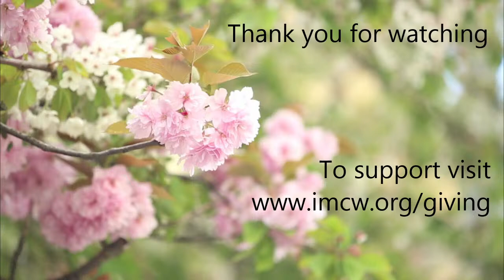Hugh Byrne | Class with Meditation and Talk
8:43 Meditation | 30:33 Talk

We are grateful for dana of any amount, which helps pay for the expenses of making our classes available on this channel and helps support the teacher. Please note your class and teacher. Thank you.

Hugh's events, talks and blog posts can be found on his IMCW teacher